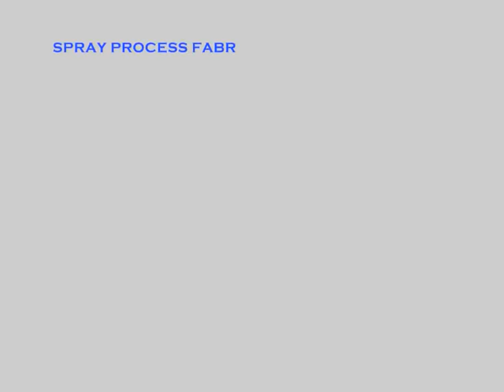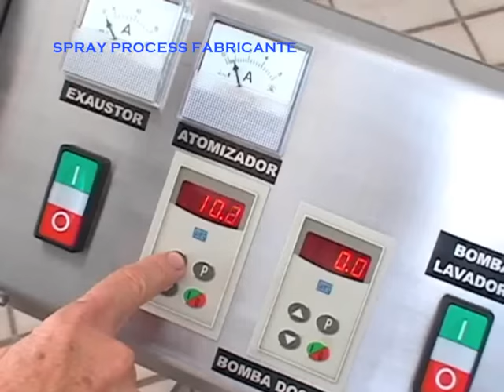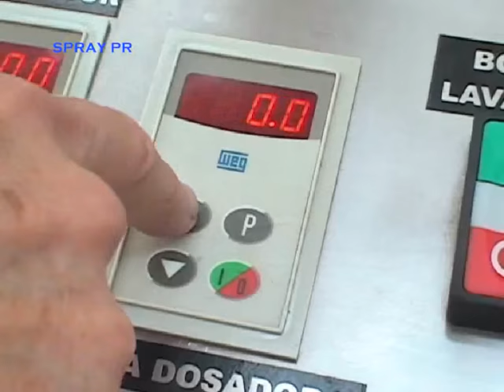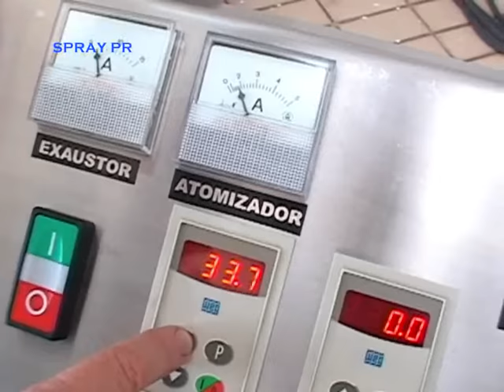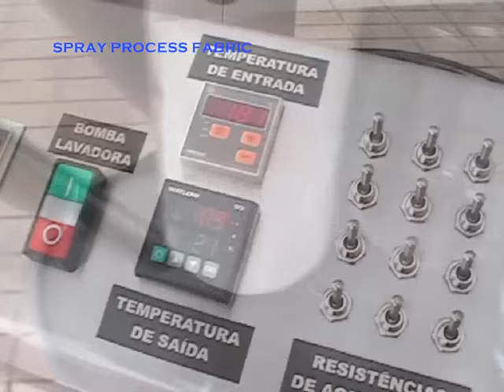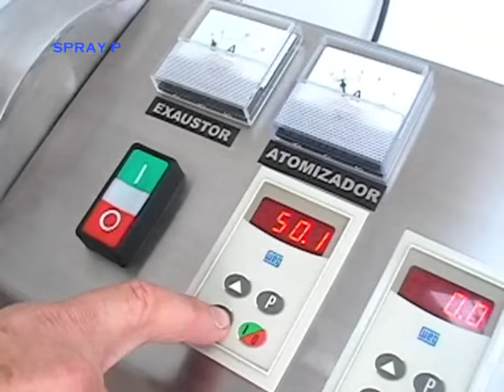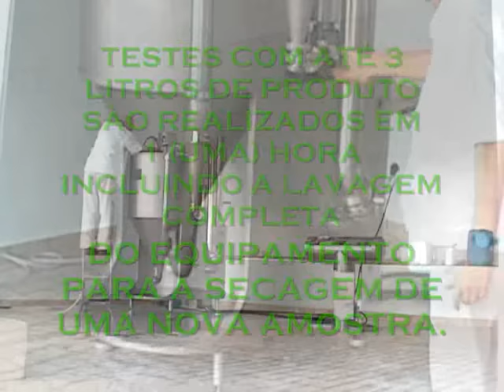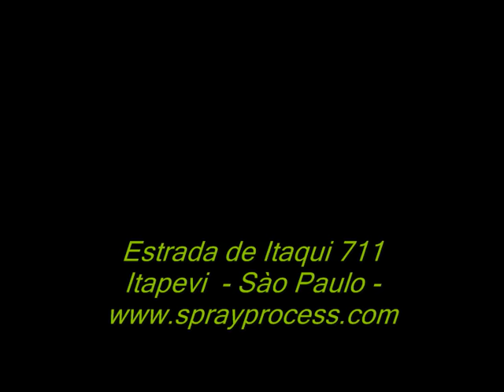SPRAY DRYER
SPRAY DRYER PARA ENSAIOS DE LABORATORIO FABRICADO PELA SPRAY PROCESS, EVAPORA ATÉ 8 LITROS DE AGUA POR HORA DEPENDENDO DA TEMPERATURA DE SECAGEM.
SPRAY DRYER IDEAL PARA DESENVOLVIMENTO DE NOVOS PRODUTOS OU APRIMORAMENTOS A SEU PRODUTO JA EXISTENTE, POSIBILITA TESTAR ATÉ 3 LITROS DE SOLUÇÀO,EMULÇÀO, OU PASTA EM 1 HORA DE TRABALHO INCLUINDO A LIMPEZA COMPLETA DO EQUIPAMENTO E DEIXAR-LO PRONTO PARA TESTAR A PROXIMA AMOSTRA.
TRABALHANDO COM  TESTES DE 2 LITROS, 1 OPERARIO CONSEGUE SECAR 10 AMOSTRAS EM UM TURNO DE OITO HORAS. E DE ESTA FORMA QUE O SPRAY DRYER DA SPRAY PROCESS DR 0,4 SE TRANSFORMA E UM LABORATORIO DE ENSAIOS AO SEU ALCANCE PARA AGILIZAR SEUS NEGOCIOS.